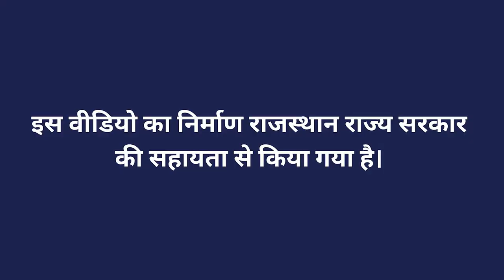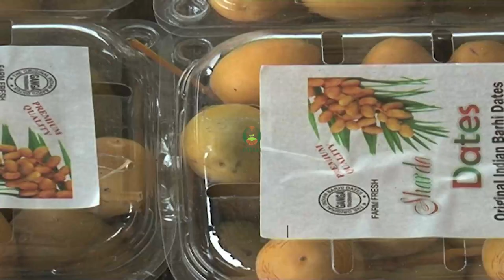खजूर उत्पादन पर चर्चा